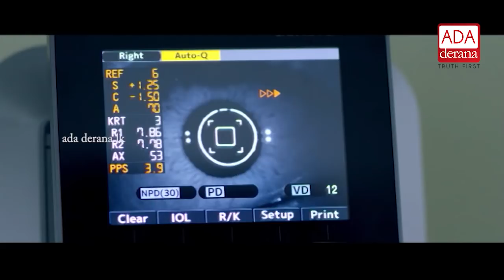New Cabinet sworn in (English)